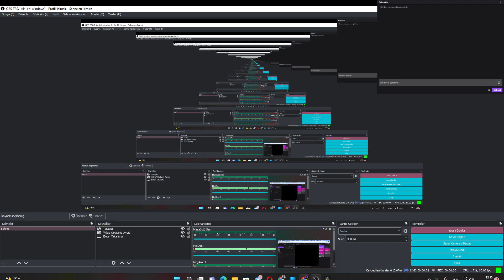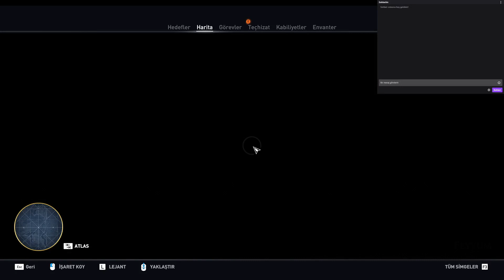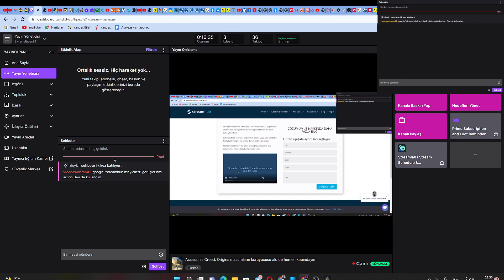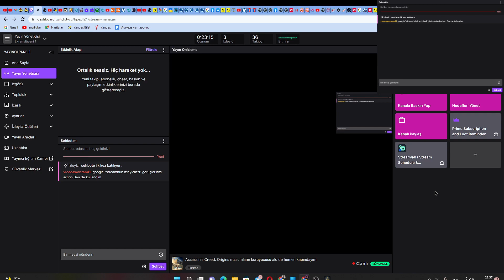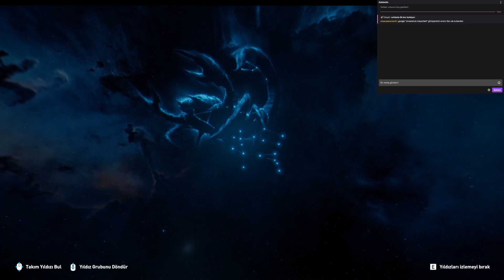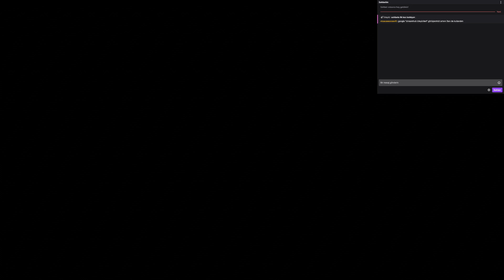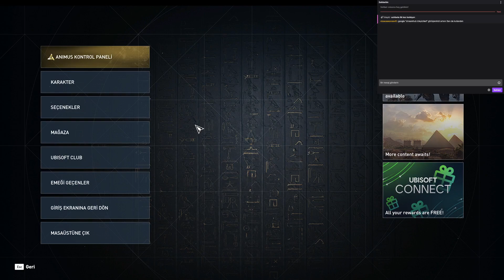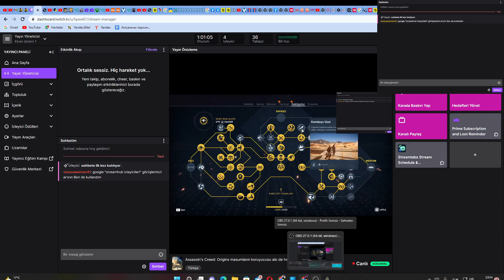Assassin's Creed: Origins masumların koruyucusu alo de hemen kapındayım